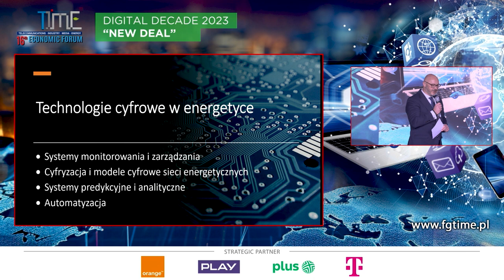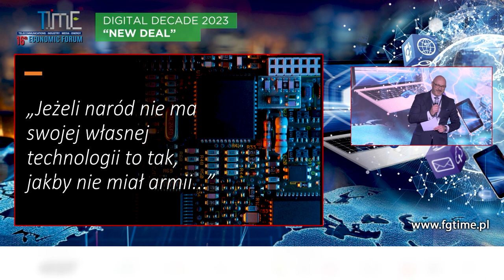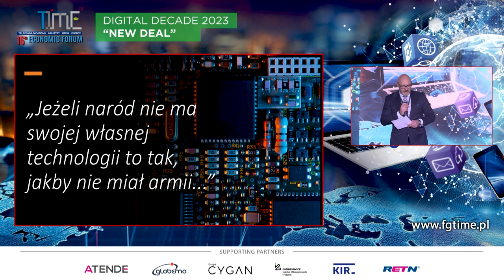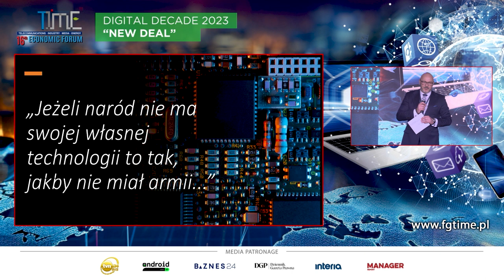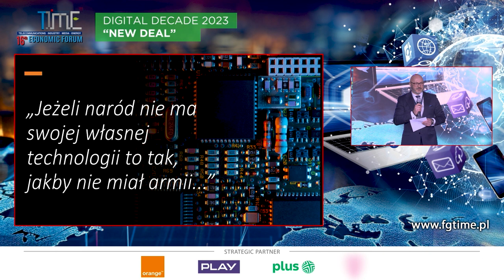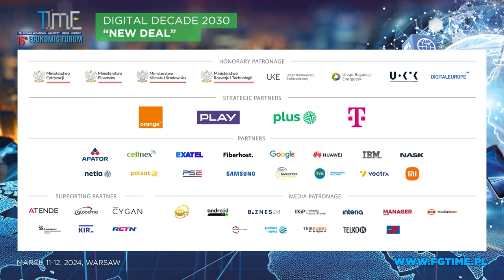Strategia cyfryzacji energetyki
Wprowadzenie: Maciej Wyczesany – Prezes Zarządu, Apator
Moderator: Paweł Pisarczyk – Prezes Zarządu, Phoenix Systems
Grzegorz Bojar – Dyrektor Zarządzający Departamentu Teleinformatyki, PSE